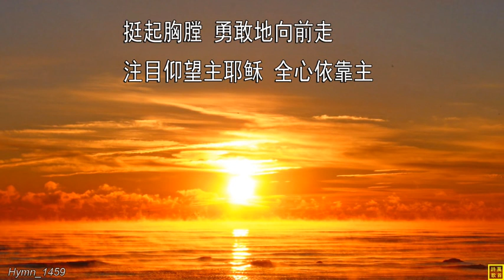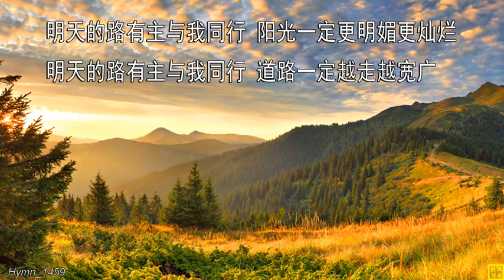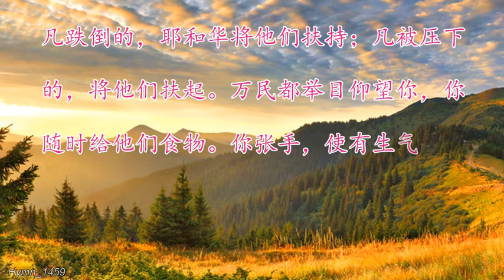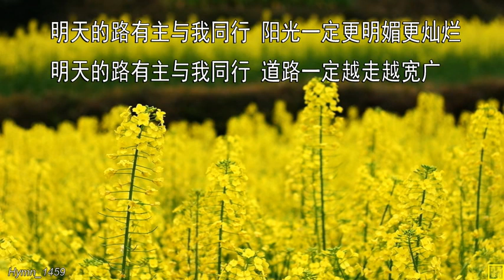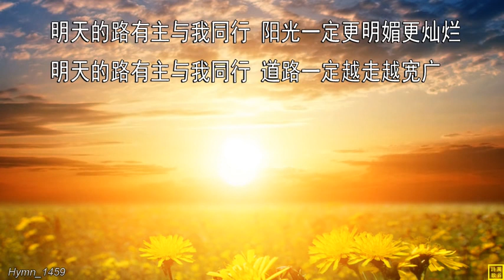明天的路 [ Míngtiān de lù ]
明天的路 [ Míngtiān de lù ] - Jalan untuk Besok .
赞美诗歌 明天的路
jalan untuk besok kita jalan sama sama biar semua kesedihan hari kita serah ke masa yang berlalu dan jalan untuk besok lebih semanggat lagi kita haddapi sama sama